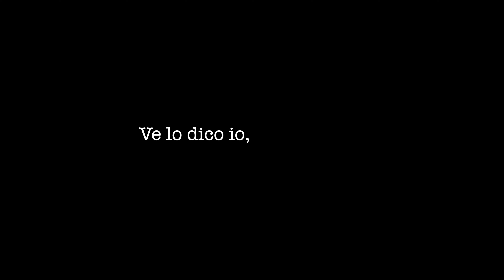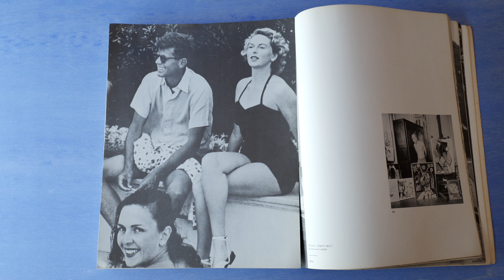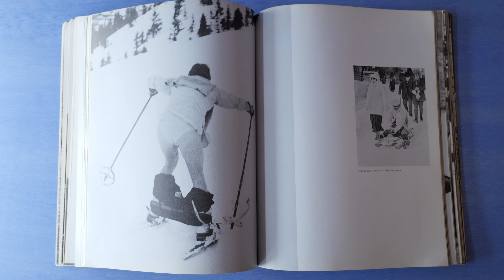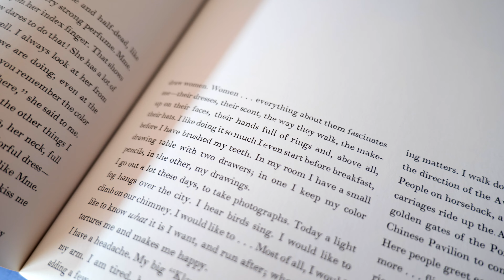Fate foto "BANALI" come JACQUES HENRI LARTIGUE - I GRANDI FOTOGRAFI del 900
In questa piccola rubrica su i grandi fotografi vi racconto perché, secondo il mio modesto punto di vista, questi fotografi hanno fatto la storia della fotografia.
I maestri della fotografia, pur avendo vissuto epoche totalmente distanti da noi, sia a livello culturale che temporale, avevano un punto di vista originale e hanno tracciato il percorso di tutti i fotografi che sono venuti dopo di loro, anche quando vengono presi come modello da mettere in discussione e contrastare.
Attraverso le storie di grandi fotografi, attraverso le loro vite e loro esperienze provo anche a raccontarvi come la penso sulla fotografia.